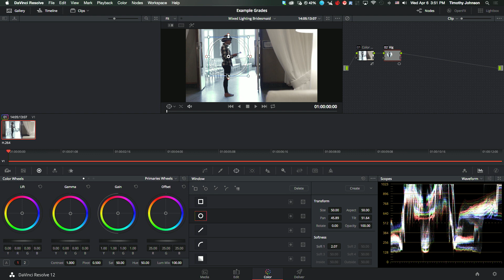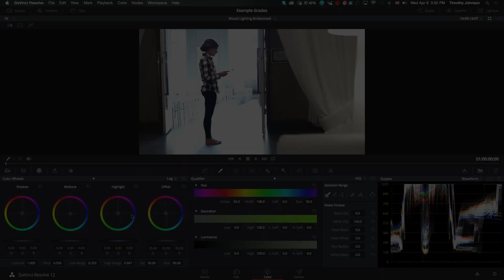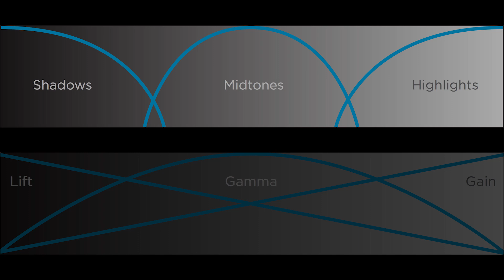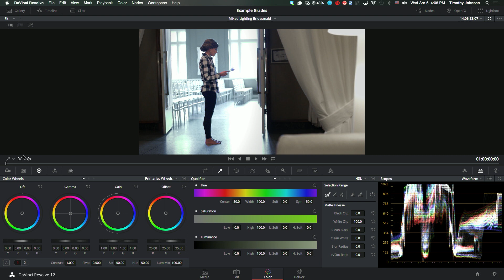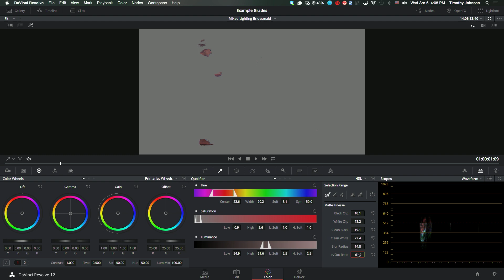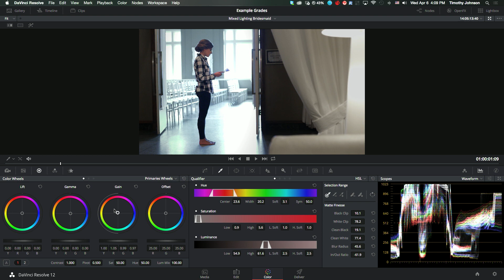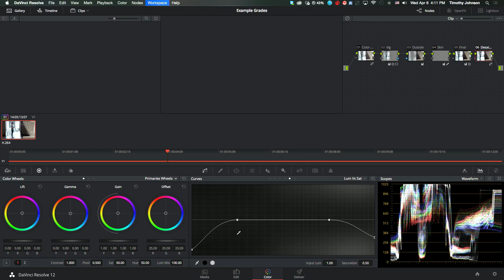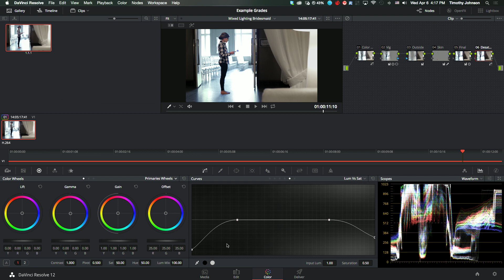Fixing Mixed Lighting // Davinci Resolve 12 Lite Color Grading Tutorial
Any event videographer, or really, any filmmaker has encountered the headache of mixed color temperature light sources. One very common one is having your camera's white balance set to incandescent or tungsten because of tungsten lighting being used indoors, but also having daylight (which looks blue) coming in through the window. In this tutorial, I correct an ugly shot and neutralize the colors, bring attention back to where I want it, and get myself a clean, very usable image once again.